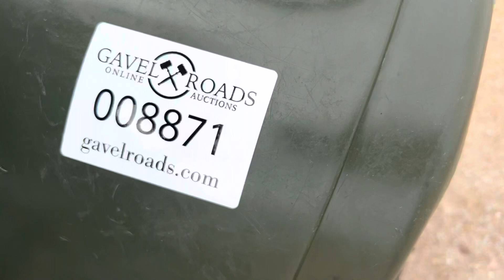Arctic Cat ATV 250 4-Wheeler - Lot 8871 - Video 2